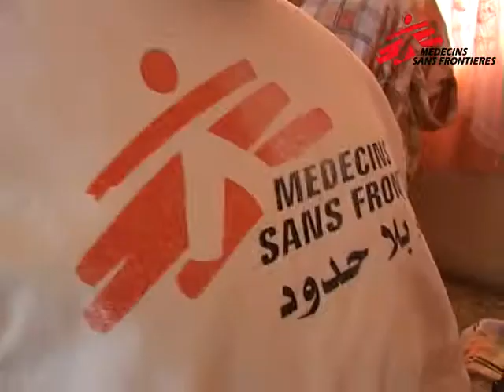Cisjordânia: Médicos Sem Fronteiras leva cuidados à região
Na Cisjordânia, embora o clima seja menos tenso em Gaza, a população ainda convive com o clima de tensão, reforçado pela ocupação israelense. Equipes de MSF oferecem apoio psicológico nas regiões mais afetadas pelo conflito israelo-palestino.